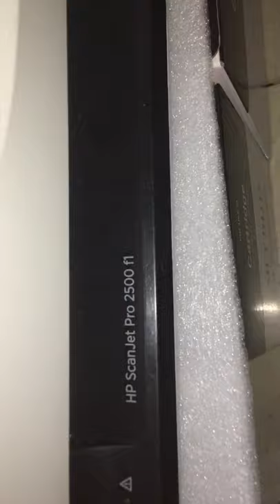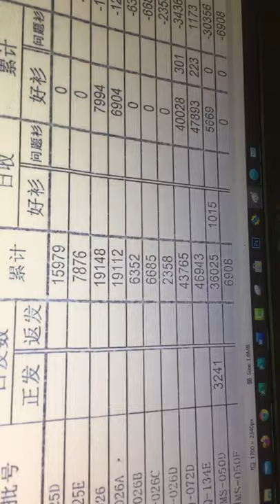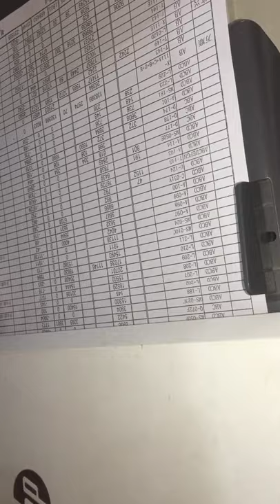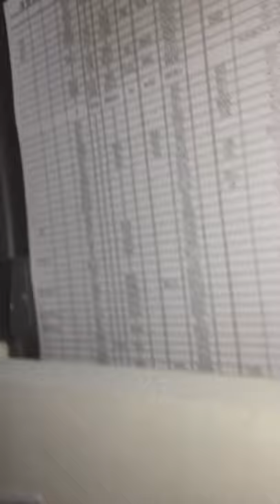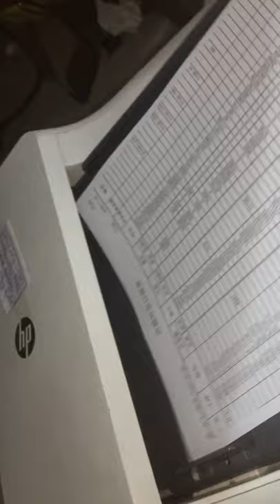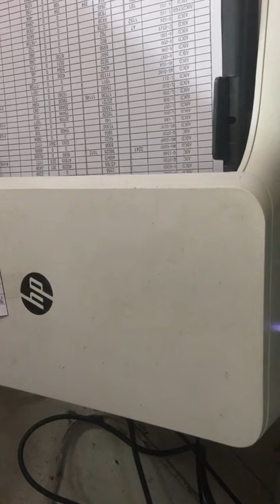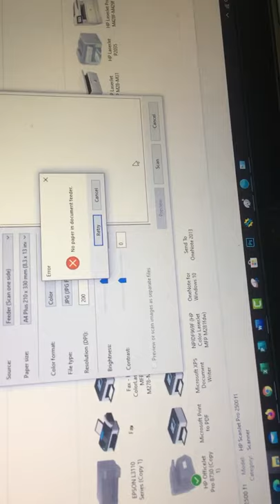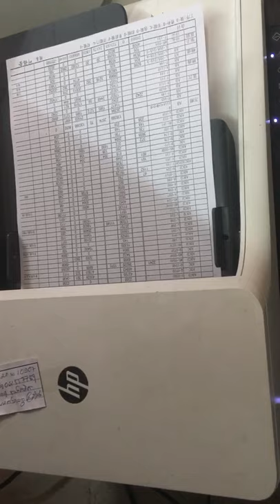HP ScanJet Pro 2500f1 cannot scan from Auto Feeder Document (ADF) fixed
HP ScanJet Pro 2500f1 cannot scan from Auto Feeder Document (ADF) fixed, How to fix HP ScanJet Pro 2500f1,How to disassemble ADF HP ScanJet Pro 2500f1

Fix printer hp laserjet P3015 Print not clear

fix printer desk jet 1510 hangup cannot print
Part 01 video just show dissemble printer Epson L3110 L3150 L3110 L4150 L Series .
How to fix HP Laser Jet MFP M227 series M227fdw print not Clear part 1